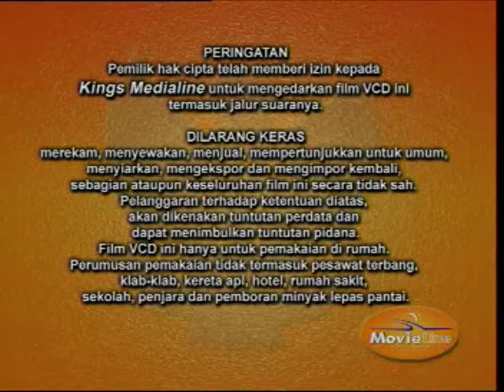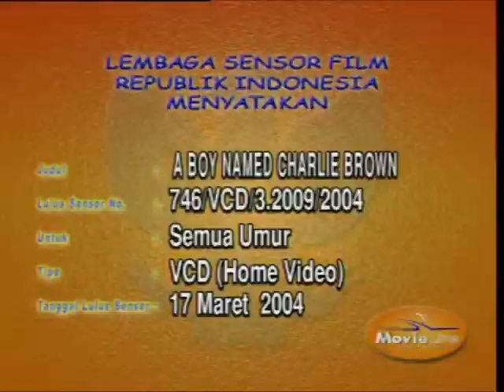Opening to A Boy Named Charlie Brown (1969) 2005 VCD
The opening is as follows:

AVAILABLE NOW
Rugrats Go Wild (2003) trailer
Charlotte's Web (1973) trailer
Warning screen
CBS Video logo
Cinema Center Films logo